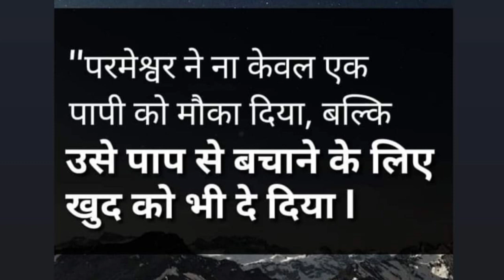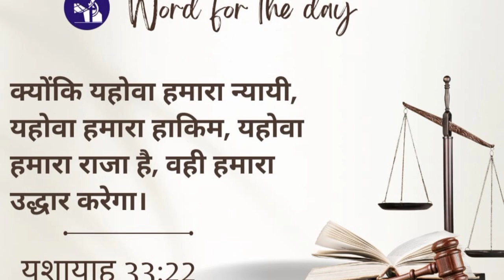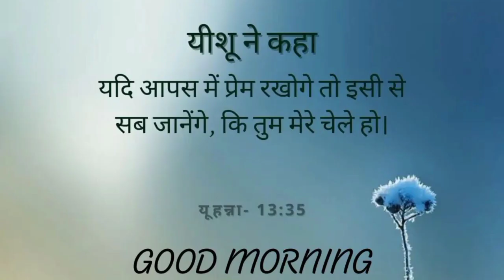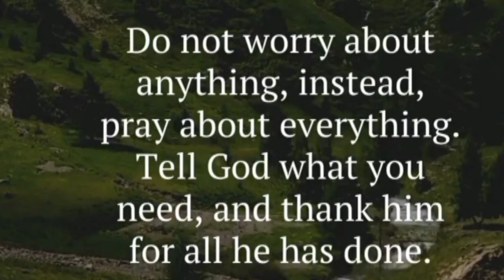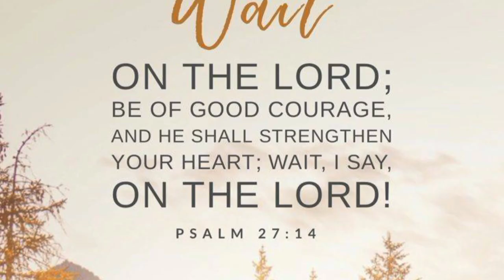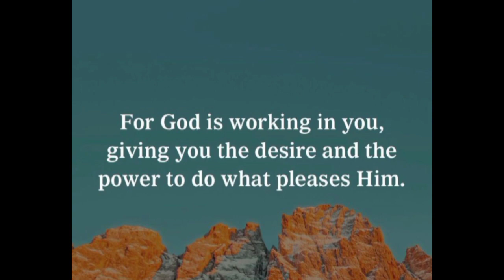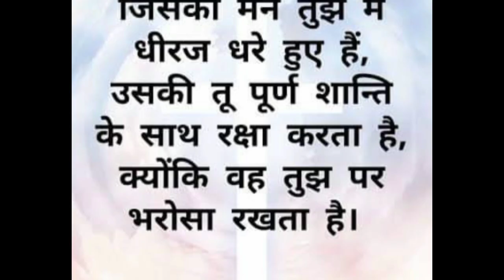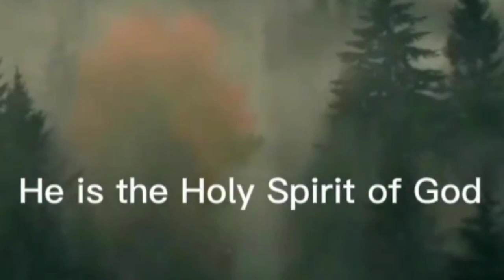परमेश्वर अपने लोगो की आवश्यकता को जनता है l Christian Hindi sermon l Parmeshwar Avshyaktao ko janta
Tere vachan ka Khulna।
Ankur Narula ministry।
voiceof God।
Amritshidhu ministries।
Daily manna
vachan Daily bible vachan parmeshwar Apane bachhon ki Aavshyakta ko Janta hai l
परमेश्वर अपने लोगो की आवश्यकता को जनता है l परमेश्वर पर भरोशा रखना।
Christ Unity Zion Church
Yahowa Rafa ministry
#Jesus calls ministry
Jesus voice।
परमेश्वर की आवाज को सुनना
Listening to the voice of God
Abhishek Church।
Christian song Hindi।
Christian Hindi message।
Bible mission Odisha।
maha abhishek ministry।
gobin kerketta Jesussong। Parmeshwar ka vachan।
Daily bible study।
vachan Manan।
vachan prakashan।
Pssachinclaives। Indianpentecostalchurchofgod। ruhani vachan।
आत्मा में स्थिर रहना l
Hindi Christian short message
यीशु खुदा है l brother jonny lever।
Christian Hindi message।
Bible mission Odisha।
Anugrah gospel music।
maha abhishek ministry।
focus Jesus ministry।
gobin kerketta Jesus song। Parmeshwar ka vachan।
Daily bible study।
vachan Manan।
prophetic ministry।
Gawah Yeshu de।
blessed people।
Mizpah prayer tower।
yashu naam hai zindagi।
vachan prakashan।
pa Sachin cloves
Indianpentecostalchurchofgod। ruhani vachan।
Hindi christian testimony